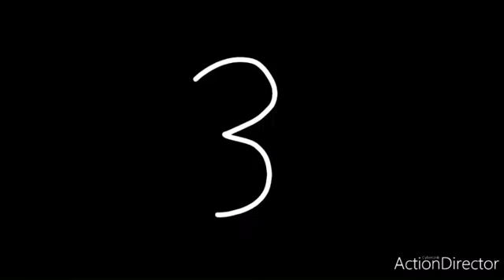STOPGAP but it’s Italian unification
MADE BY: Corruption
Helpers: SharkiclZ, my cutter and my brother :)